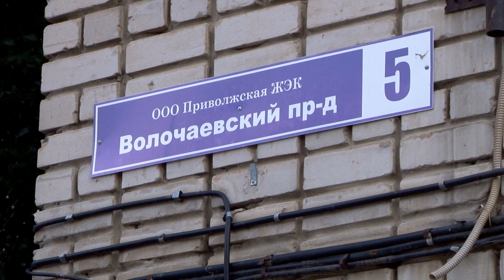Жители центра Саратова благодарят журналистов и прокуроров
Жители  Волочаевского поезда провели народный сход на месте бывшего забора, который долгое время перекрывал проезд к домам. Речь идет о дороге на улице Соборная, вдоль домов № 3 и № 5 по Волочаевскому проезду и дома № 65Б по улице Некрасова. В 2018 году администрация города Саратова отдала земельный участок, на котором располагается дорога общего пользования, в аренду частному лицу. Благодаря вмешательству ИА «Взгляд инфо» и прокуратуры забор удалось снести.